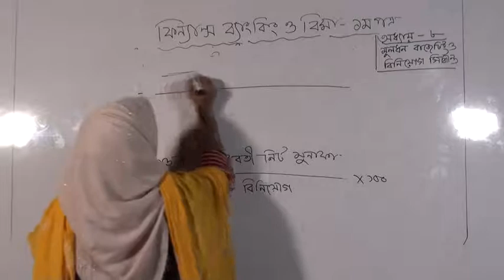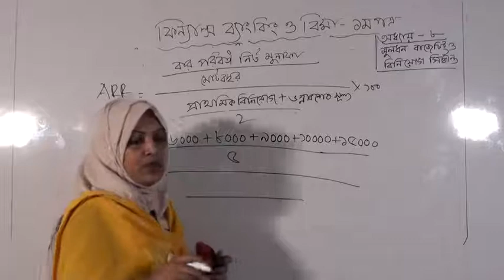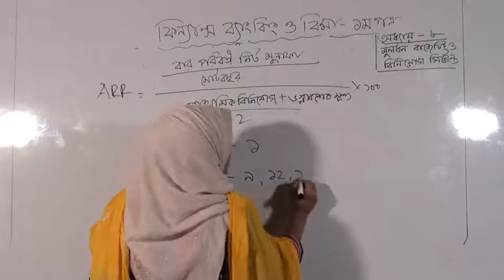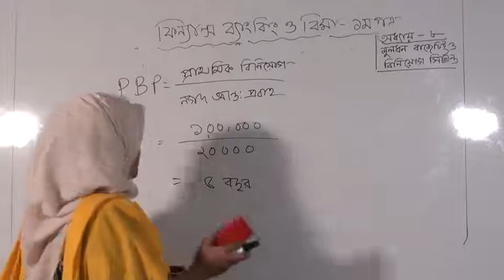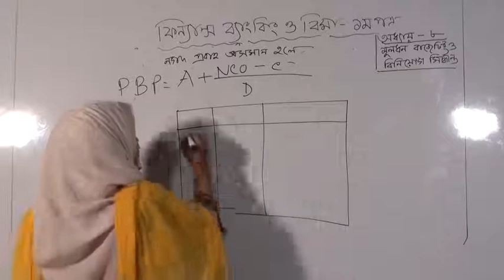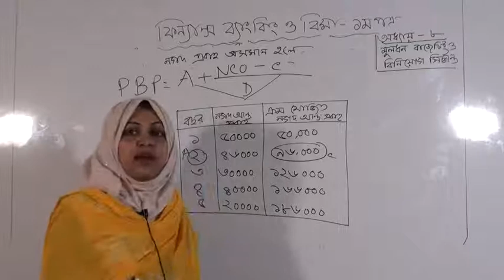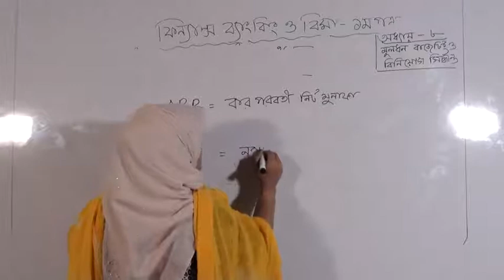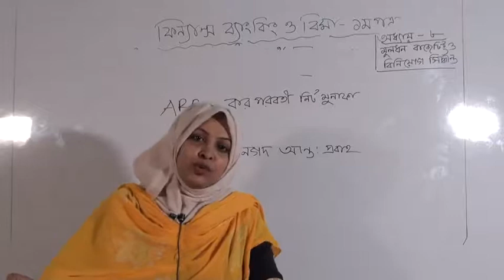01.ফিনান্স ব্যাংকিং ও বিমা ( সুরাইয়া জামান)